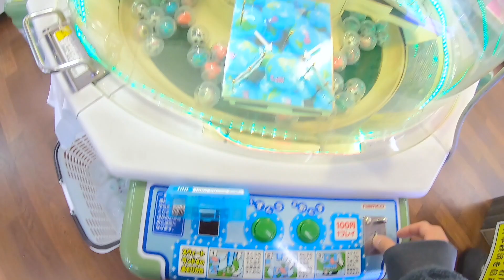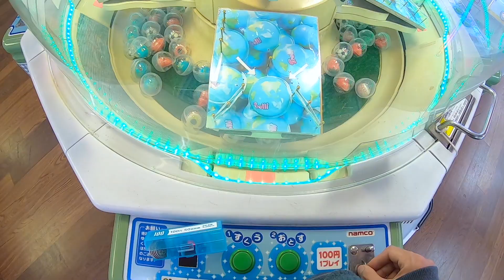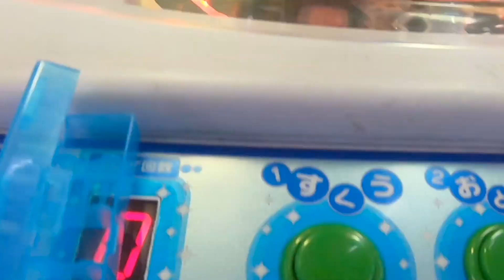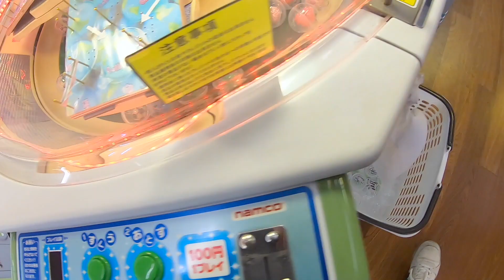過去最高⁉️地球グミ1000円で何個取れる⁉️🌏チャレンジ🔥【クレーンゲーム/スウィートランド/UFOキャッチャー/ミニクレ】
過去最高⁉️地球グミ1000円で何個取れる⁉️🌏【クレーンゲーム/スウィートランド/UFOキャッチャー/ミニクレ】

一時閉鎖中です。
（当分ファンレターは受け取ることが出来なくなります🙇）

素材提供
PIXTA

楽曲提供
Music is VFR
DOVA-SYNDROME
ポケットサウンド -@
UCkcmg8yBpJk5I1fwu0sabJg